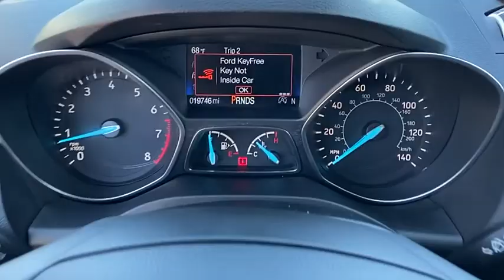2019 Ford Escape Orlando FL KUB09864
2019 Ford Escape SE

Orlando Hyundai
4110 W Colonial Dr